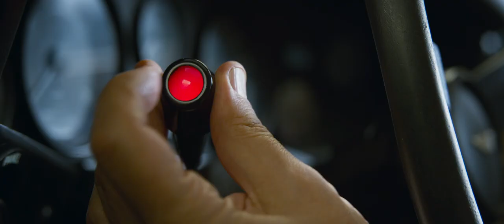Johnny English Strikes Again (2018) trailer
Directed by David Kerr
Written by William Davies
Starring Rowan Atkinson, Ben Miller, Olga Kurylenko, Jake Lacy, Emma Thompson, Michael Gambon, Charles Dance, Edward Fox,...

When a cyber-attack reveals the identity of all active undercover agents in Britain, the country's only hope is called out of retirement. English's new mission is his most critical to date: Dive headfirst into action to find the mastermind hacker. A man with few skills and analog methods, English must overcome the challenges of modern technology—or his newest mission will become the Secret Service's last.